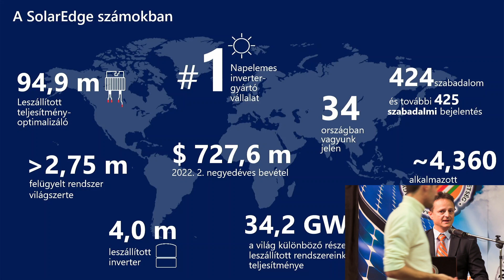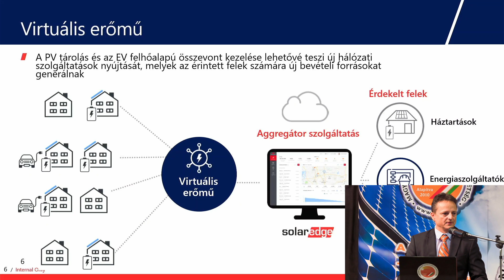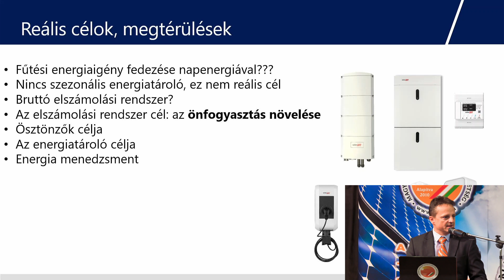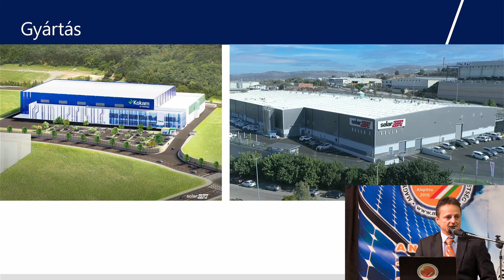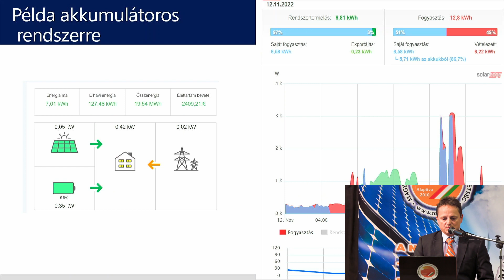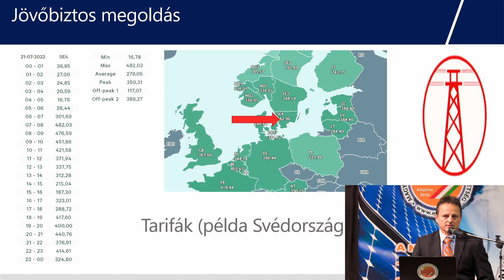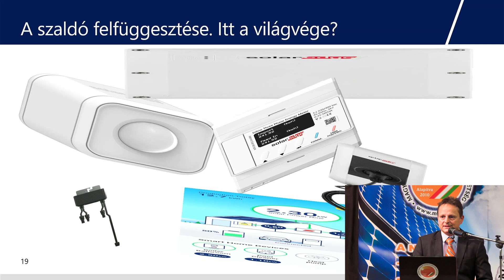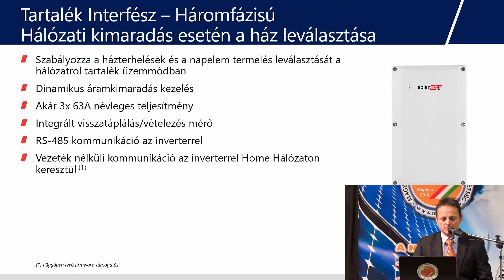09 - XIV Szolár Konferncia - Tóth István